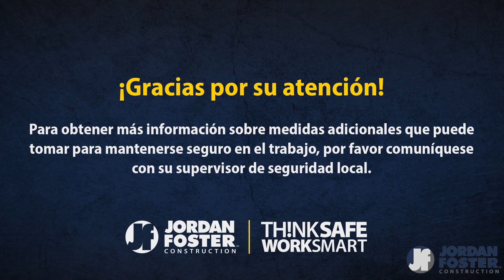Safety Byte - Seguridad Contra Incendios 2024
THIS SAFETY MATERIAL IS INTENDED FOR INTERNAL USE AT JORDAN FOSTER CONSTRUCTION, LLC AND REPRESENTS ONLY A PART OF JORDAN FOSTER CONSTRUCTION, LLC’S COMPREHENSIVE SAFETY PROGRAM.  IT IS THEREFORE NOT INTENDED TO BE COMPRESEHSIVE OR A SUBSTITUTE FOR COMPREHENSIVE SAFETY TRAINING OR A COMPREHENSIVE SAFETY PROGRAM.  USE OF THIS MATERIAL BY ANY OTHER ENTITY IS DONE AT THAT ENTITY’S OWN SOLE RISK.  JORDAN FOSTER CONSTRUCTION, LLC DISCLAIMS ALL REPRESENTATIONS AND WARRANTIES OF ANY KIND.  FURTHER , JORDAN FOSTER CONSTRUCTION, LLC ASSUMES NO LIABILITY FOR ANY ERRORS OR OMISSIONS WITHIN THIS MATERIAL, INCLUDING THE INACCURACY OF CONTENT, OR FOR ANY DAMAGES OR LOSSES THAT YOU OR ANY THIRD-PARTY MAY INCUR AS A RESULT OF ANY SUCH ERRORS OR OMMISSIONS.  JORDAN FOSTER CONSTRUCTION, LLC ASSUMES NO RESPONSIBILITY AND SHALL NOT BE LIABLE FOR ANY DAMAGES ARISING FROM THE USE OF THIS MATERIAL.